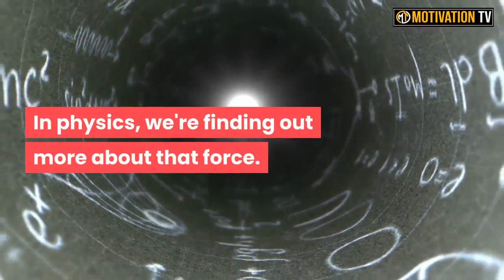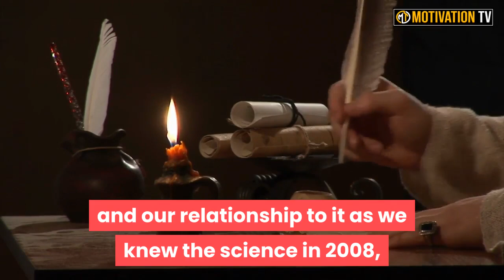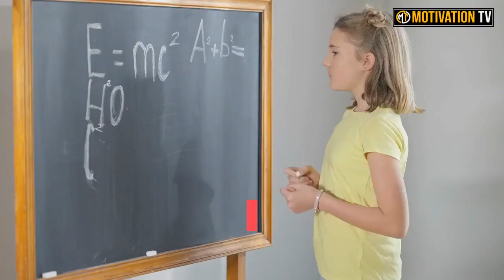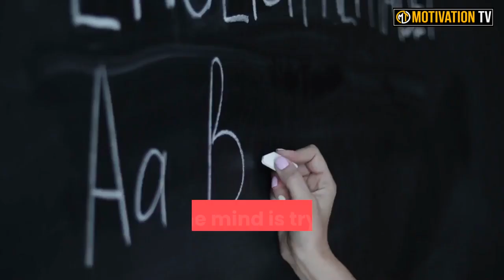It's So Big _ We Can't Talk About It | Gregg Braden (LOA)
🔈 SPEAKER: Gregg Braden

More Here -